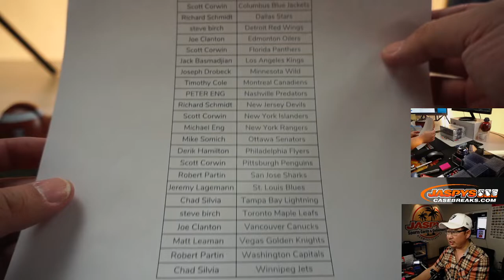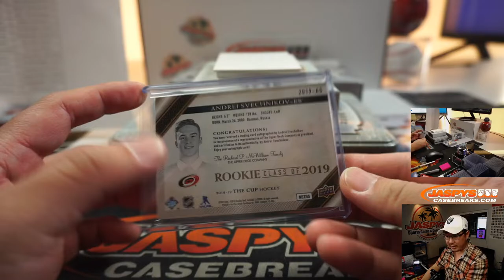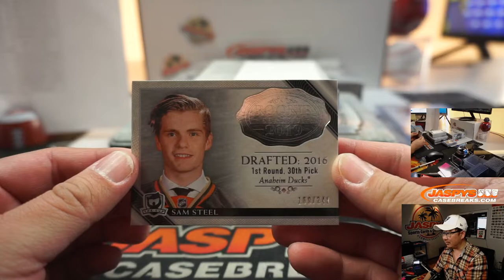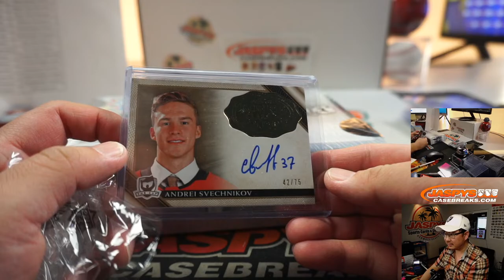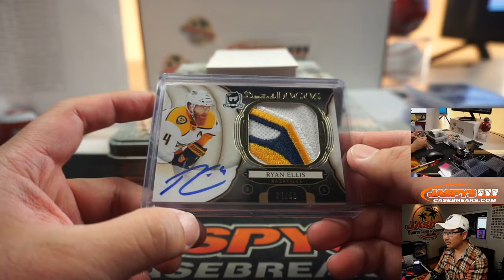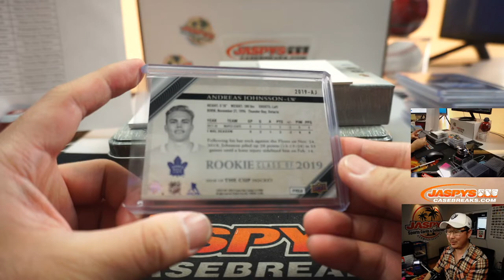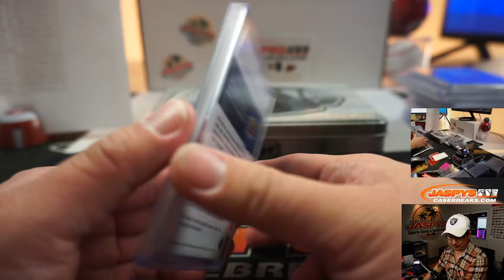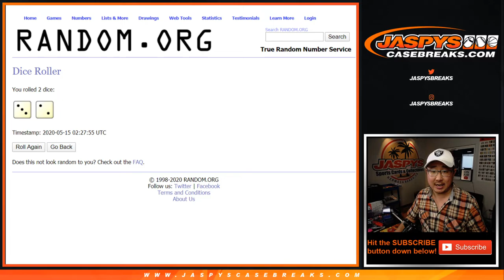Th, 05.14.20 || 2Box (1/3) PYT #24 || 2018-19 Upper Deck The Cup Hockey (NHL)